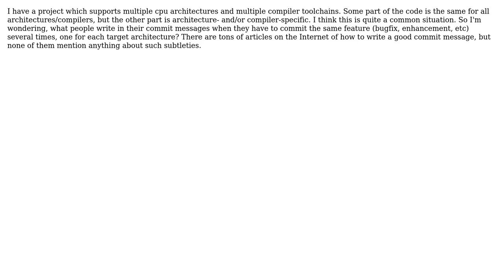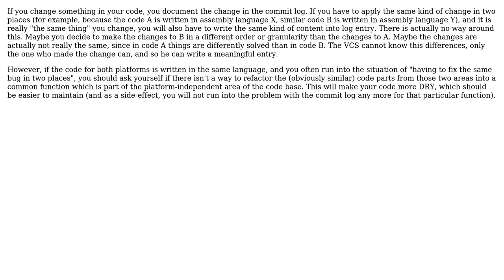Commit messages in a multi-platform project